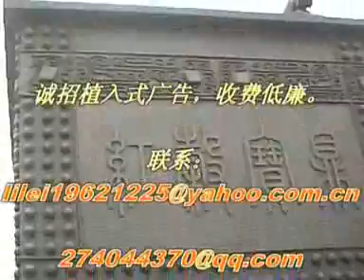薄熙来打黑之歌－－饭后勿入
歌词
《一》
你的目光像刀剑，闪烁着寒光。
对待邪恶绝不手软，刺破腐败和黑暗。
你的名字让贪官闻风丧胆。
打黑书记是百姓送你的最佳头衔。
你把治安抗在肩，除暴安良有铁腕。
你让重庆健康平安，群众从此有了靠山。
薄熙来、薄熙来。
你是和平年代的英雄。

《二》
你的笑容像春天，洋溢着温暖。
对待群众非常亲善，拉近了政府和民间。
你的个性让百姓交口称赞。
疾恶如仇是英雄气概最好的彰显。
你把民生挂着心间，整风肃贪很果断。
你执政为民，人民从此有了期盼。
薄熙来、薄熙来。
中国需要千百个英雄。
薄熙来、薄熙来。